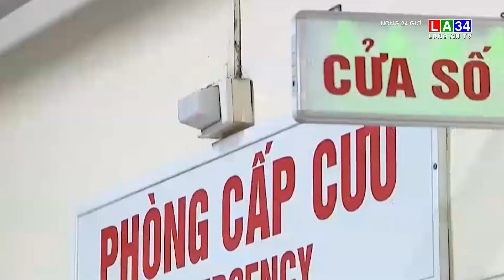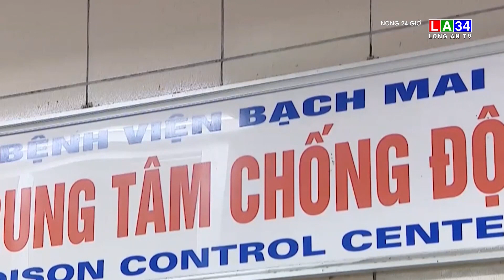Cẩn trọng với ngộ độc cây rừng